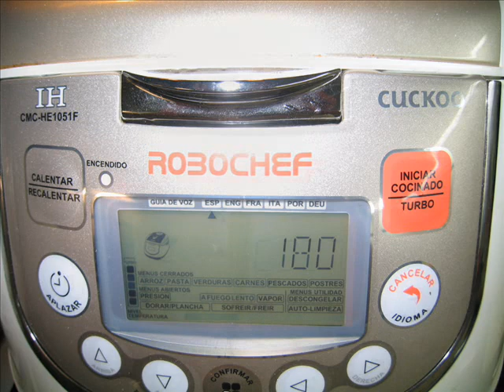Codorniz al horno.wmv